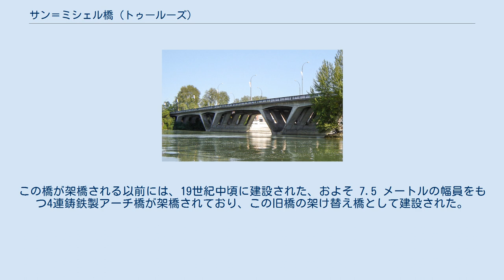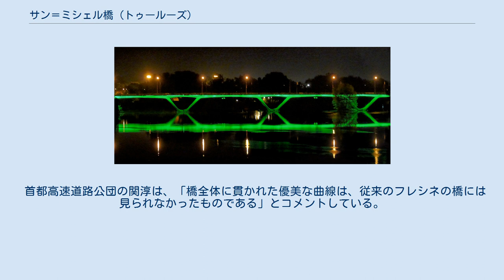サン＝ミシェル橋 (トゥールーズ)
サン＝ミシェル橋（サン ミシェルばし、仏: Pont Saint-Michel）は、フランスのトゥールーズにある橋である。
 サン＝ミッシェル橋とも表記される。
 全長は、326メートルである。
幅員は、26メートルである。
市内を流れるガロンヌ川が二股に分かれる地点に架けられている。
1959年に建設が開始され、1962年に完成された。
 夜のサン＝ミッシェル橋 この橋は、土木技術者のウジェーヌ・フレシネ (en:Eugène Freyssinet) が最晩年に設計したものである。
傾斜脚は、下に行くにしたがって細くなっている。
 橋の形式は、PC方杖ラーメン橋である。
この橋が架橋される以前には、19世紀中頃に建設された、およそ 7.5 メートルの幅員をもつ4連鋳鉄製アーチ橋が架橋されており、この旧橋の架け替え橋として建設された。
 この橋の建設に関係したジャン・ミュラー (en:Jean M. Muller) は、「傾斜脚によりアーチ作用を利用した成功例であり、美しい構造美を示している」と評価している。
 首都高速道路公団の関淳は、「橋全体に貫かれた優美な曲線は、従来のフレシネの橋には見られなかったものである」とコメントしている。
 上流にはポンヌフが、さらに上流にはサン・ピエール橋 (fr:Pont Saint-Pierre de Toulouse) が架かっており、下流にはクロワ・ド・ピエール橋 (Pont de la Croix de Pierre) が架かっている。
 東側では、アレ・ポール・フュガ (fr:Allées Paul-Feuga) という路地に接続しており、西側では、アレ・シャルル・ド・フィット (fr:Allées Charles-de-Fitte) という路地に接続している。